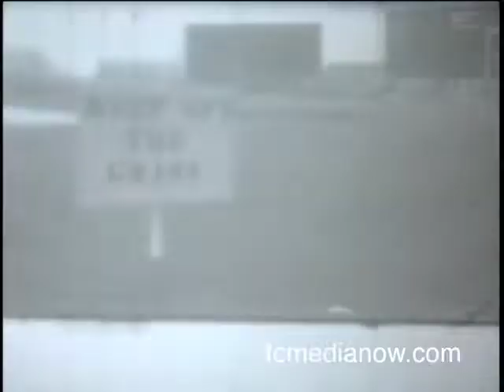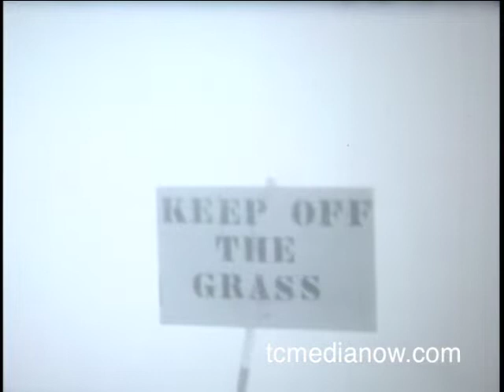Minnesota Twins 1962 Season Opener Film Clips